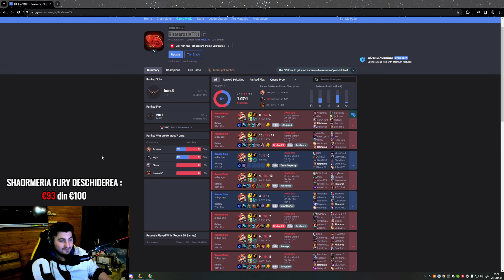CEL MAI SLAB JUCATOR DIN TURCIA! NU POT SA CRED CA IMI VAD OCHII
PRIMUL SERVER PRIVAT DE LEAGUE OF LEGENDS!

In acest clip am gasit cel mai slab jucator din turcia!